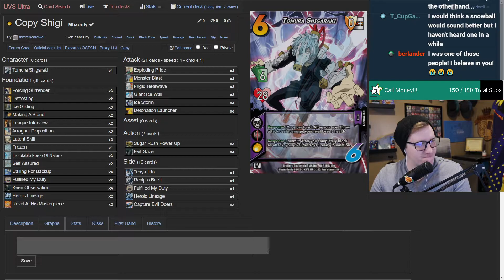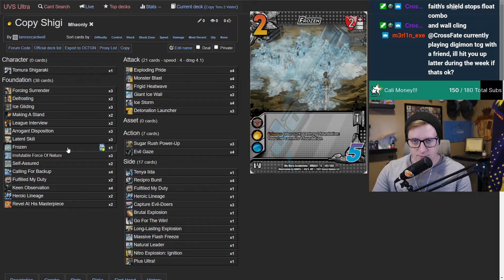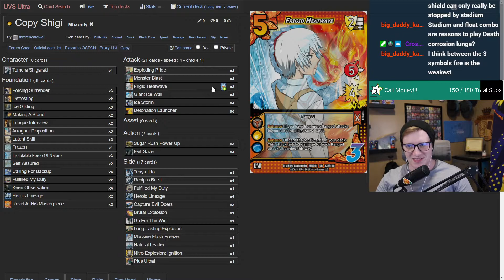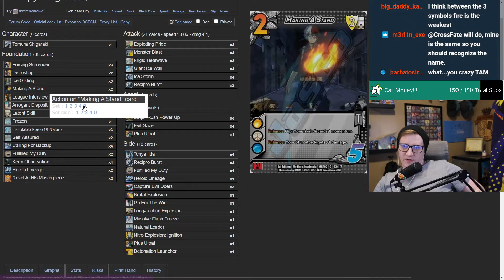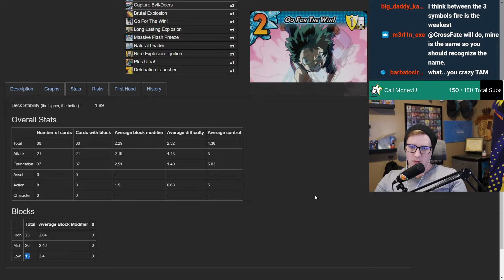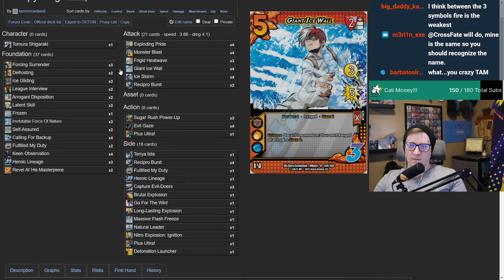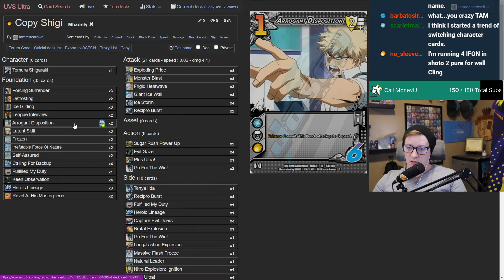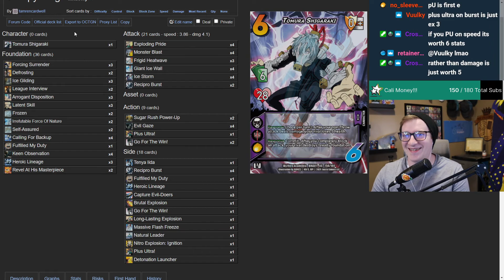I Said "What Foundations?!?" | Tomura Shigaraki | My Hero Academia CCG Deck Doctor